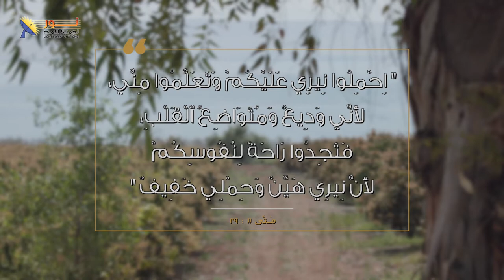يسوع في كفر ناحوم - الحلقة رقم 19 - تعاليم يسوع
تعاليم يسوع التي أظهرت لاهوته وأعطت حياة أبدية، والتى كانت تتميم للنبوات

✍اكتب لنا إذا كنت تحتاج للمشاركة والصلاة

📌يمكنك التواصل معنا بصورة شخصية عن طريق رسائل الواتساب👇
WhatsApp الواتساب:    🆆🅷🅰🆃🆂🅰🅿🅿